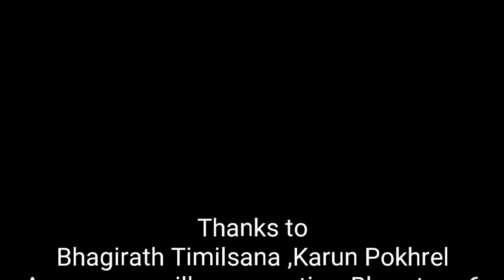Cow farming & dairy management visit @ chitwan Annapurna milk coooprative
Amrit krishi sahakari sastha Madhebindu 10,Nawalparasi visit Cow farming & Dairy Management @ Chitwan Annnapurna milk cooprative ltd kesharwag Bharatpur chitwan